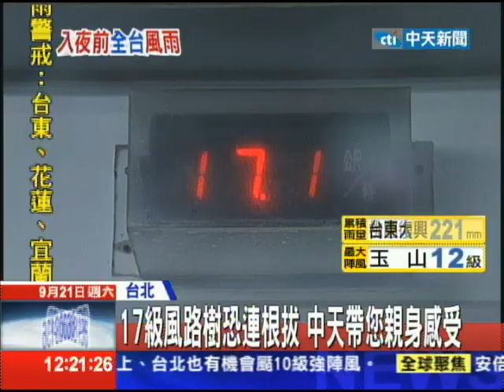20130921中天新聞 天兔風速17級 等同超跑飆速198公里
「天兔」強颱聲勢驚人，風速更是強，移動速度平均每小時198公里，風速達到17級，就如同在高速公路，被時速將200公里的超跑撞上，南港「防災科學教育館」最高測試風速才14級，可見天兔風速有多快，中天新聞記者親自帶您測試，看看威力有多驚人。